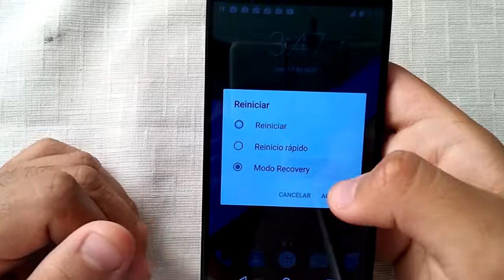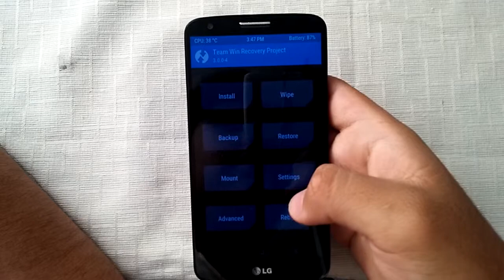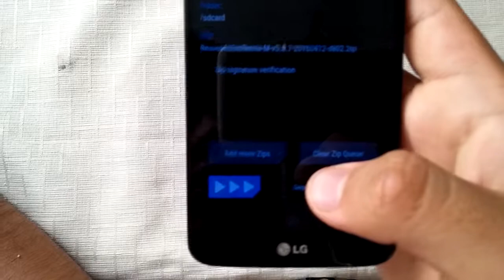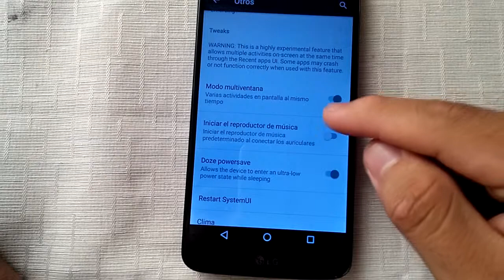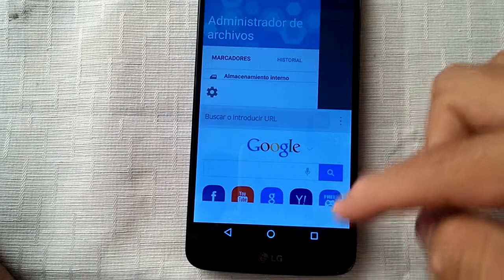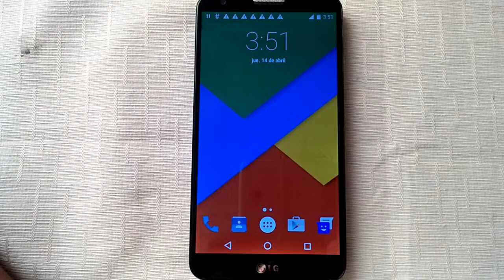Resurrectionremix LG G2 y Multiventana / Sobre lollipop oficial